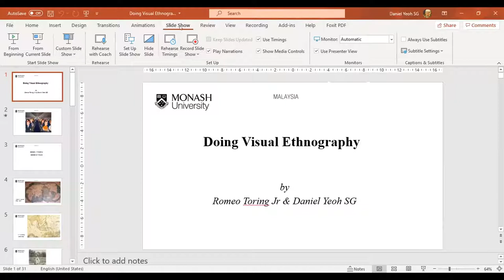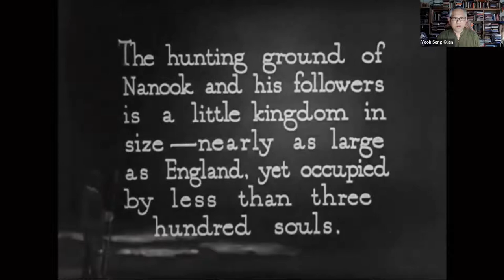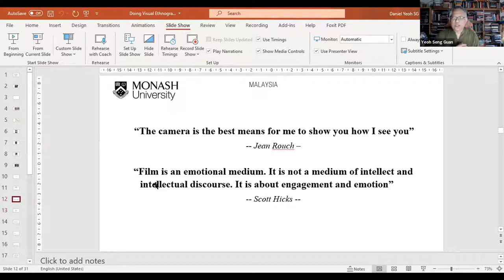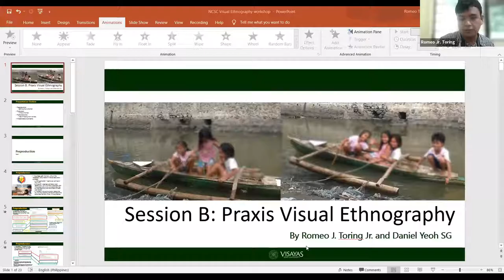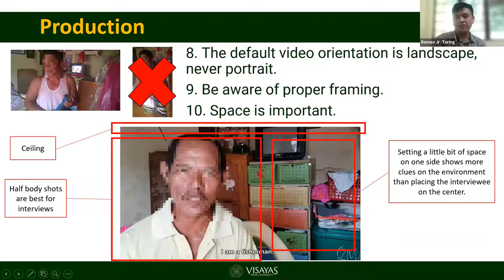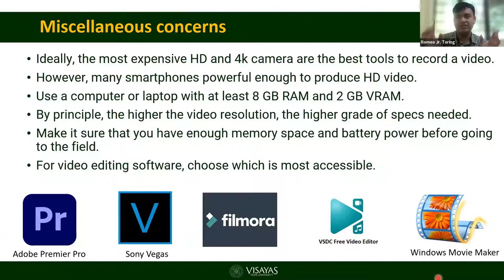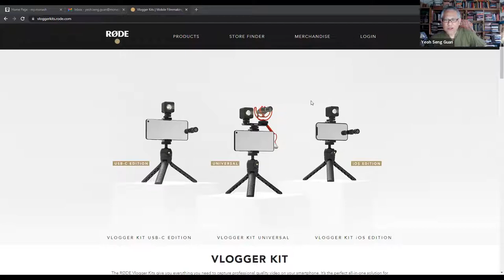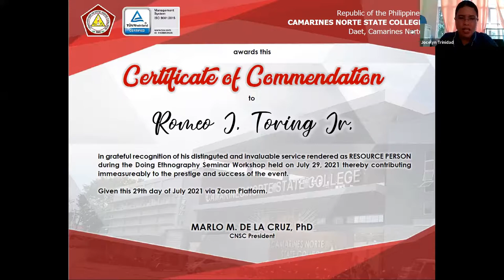Module 5 Visual Ethnography UGAT CNSC Ethnography Training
Doing Ethnography Seminar Workshop
July 15-16 and 29-30, 2021 via Zoom

Topic for Day 3 Morning Session: Module 5
Visual Ethnography by Dr. Daniel Seng Guan (Monash University) and Prof. Romeo Toring, Jr. (Visayas State University)